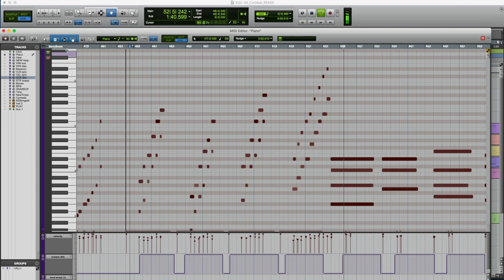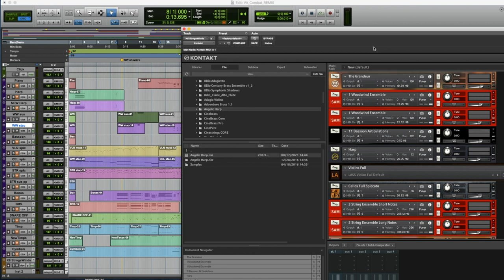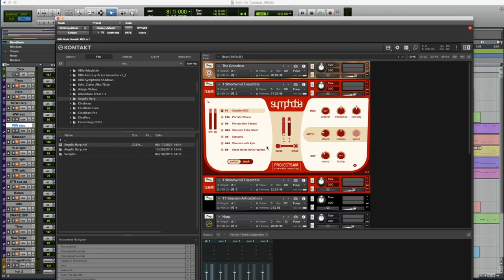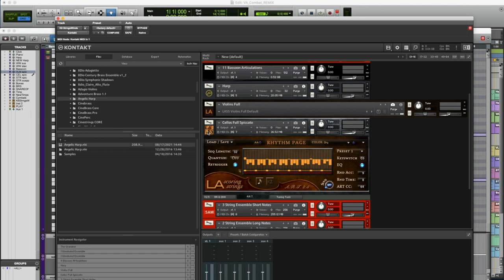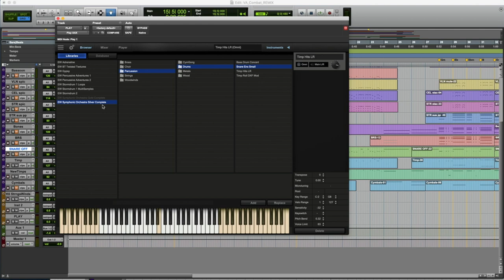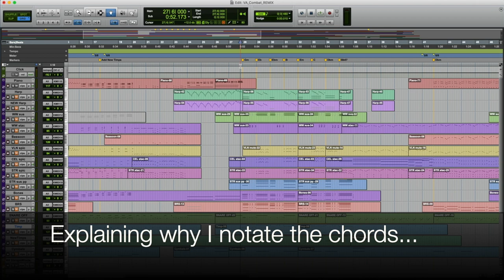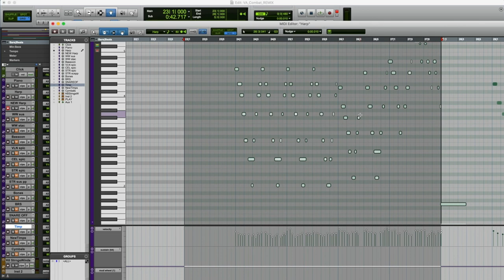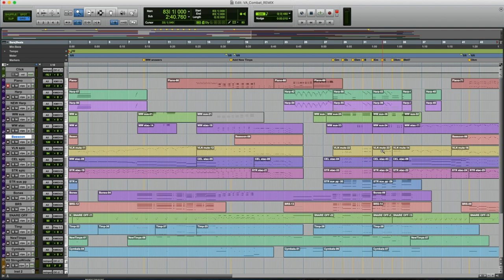Pirate101 Musical Tour Of The Spiral 4: Valencia Combat 2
Remixed version of a classic P101 track!

Take a tour of the musical worlds of the Spiral and learn more about the composition of a track from Pirate101 by KingsIsle Entertainment.  This time we'll examine a track from Valencia Pt. 2 (Combat 2)...  marvel how the good old days weren't that old, figure out the connection between Pirate 101 and Hitchiker's Guide to the Galaxy, stack string patches like cordwood, discuss why one should NEVER quantize a harp part, and contrast how a keyboard player is different than a piano player.

I don't currently have plans to do a video for each Pirate101 world, but if this blows up who knows?